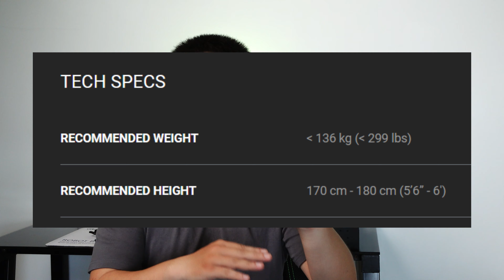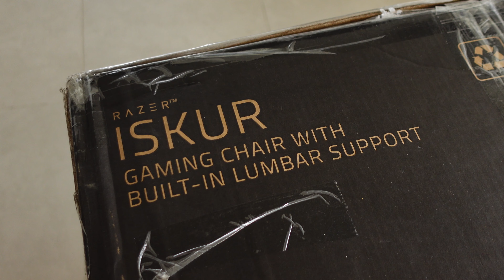Không cần là FAN RAZER để thích CHIẾC GHẾ NÀY! Razer ISKUR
💖 Nhiều đồ mình đang xài ở link sau, các bạn cần thì mua nhé
Hôm nay mình sẽ review cho anh em về chiếc ghế Razer Iskur mà mình vừa được tặng. Cảm nhận như thế nào, hoặc có đáng mua không, thì trong clip mình sẽ nói nha.
Khung nội dung & timeline:
0:00 Hello anh em
0:30 Mình rất thích sản phẩm này
0:52 Về giá bán
1:28 Cảm giác vững chải
3:18 Tính năng điều chỉnh lưng ghế
6:48 Tính năng ở tay ghế 4D
8:12 Đệm ngồi và cảm giác ngồi
10:17 Cấu tạo da ghế
11:39 Khả năng ngả ghế
12:55 Vật liệu ghế
13:17 Bánh xe của ghế
13:38 Có nên mua không?